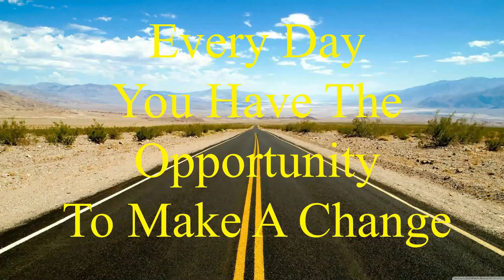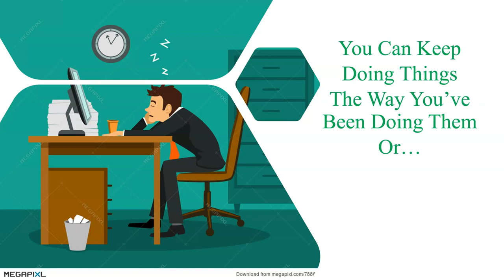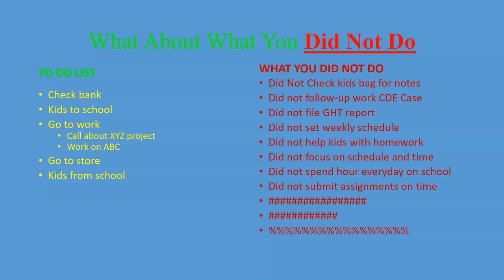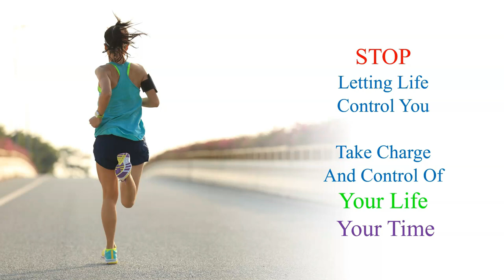New Year New Opportunity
Student motivation series - New year brings new opportunities